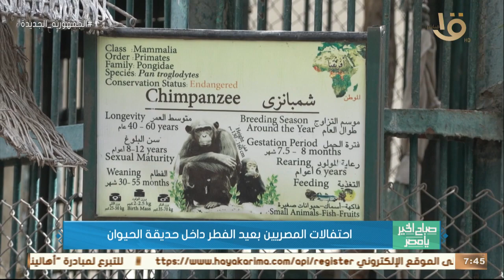احتفالات المصريين بعيد الفطر داخل حديقة الحيوان.. واستعدادات خاصة من الحديقة لاستقبال الزوار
صباح الخير يا مصر | احتفالات المصريين بعيد الفطر داخل حديقة الحيوان.. واستعدادات خاصة من الحديقة لاستقبال الزوار#صباح_الخير_يا_مصر